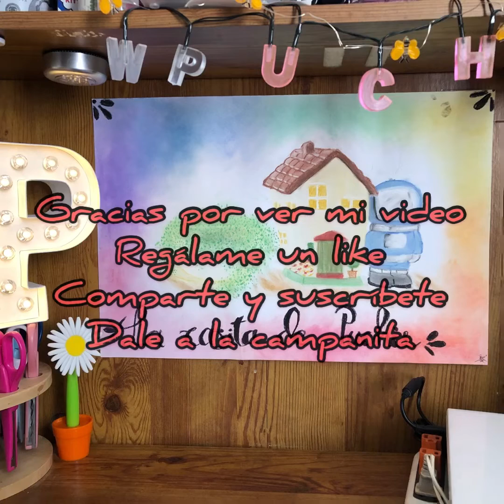Candy candy amigurumi parte 1 paso a paso tutorial crochet (subtitulos)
Aquí tejeremos la muñequita Candy de la caricatura candy candy era la novela de cuando éramos niñas ( si tienes 40-50 años) jejeje veíamos esa caricatura de anime

En este video hago el cuerpo de la muñequita

Materiales
Estambre angorita y gancho #3

Colores : blanco, carne, rojo, amarillo